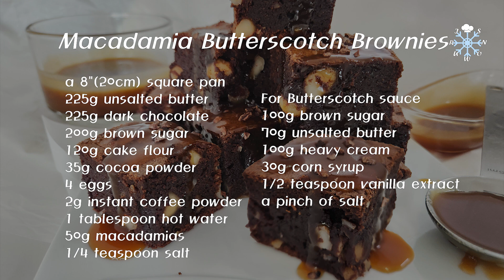Fudgier and Moister Macadamia Butterscotch Brownies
These brownies are made extra special with a rich blend of chocolate, espresso, and butterscotch sauce, which makes them fudgier and moister. It’s always enjoyable to add nuts like walnuts or pecans to fudgy brownies, but this time, macadamia nuts and butterscotch sauce take center stage. They perform double duty, creating sweet, nutty brownies. These macadamia butterscotch brownies offer the perfect combination of a chocolaty cake with crunchy nuts, all enveloped in a soft, rich butterscotch sauce.